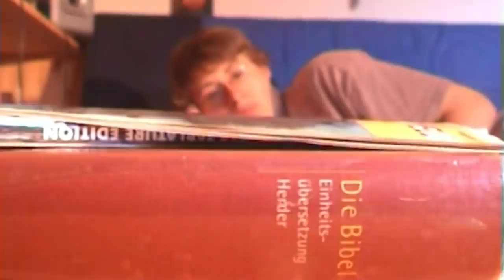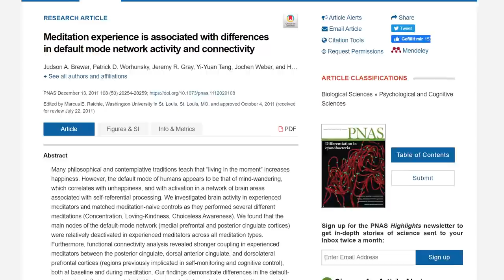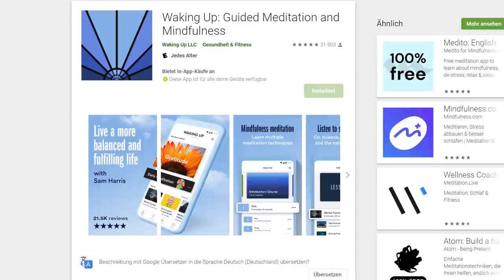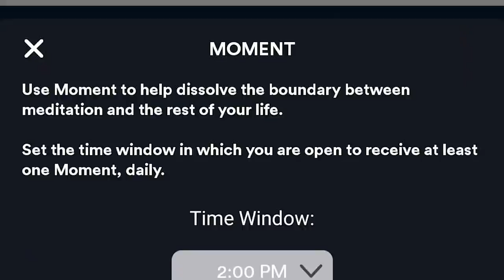SPIRITUALITÄT - das ultimative Video zu Gott, Meditation, Psychedelika und Erwachen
Timecodes:
0:00 - Einführung was dieses Video alles zu bieten hat
0:50 - Spiritualität, Esotherik, Wissenschaft
1:29 - Meine Beziehung zu Religion und Gott in meiner Jugend
4:31 - Meine erste psychedelische Erfahrung
6:03 - So entstand das Universum und Bewusstsein...?
6:55 - Spiritualität und schwere Zeiten und Trauer
7:41 - Eckhart Tolle und Gott
9:16 - Die hilfreichsten spirituellen Lehrer
9:36 - Gesetz der Anziehung und die toxische Seite der Spiritualität
12:39 - Ego vs. Spiritualität... ein Teufelskreis?
14:39 - ERLEUCHTUNG
14:52 - Meditation
19:12 - Spirituelle Weisheiten, die dein Leben verändern können

Mein interaktives Trip-Buch auf Amazon bestellen:

25 Euro Gratis Reiseguthaben, wenn ihr euch über meinen Ref-Link bei Airbnb eine Reise für über 65 Euro bucht:

BTC-Spenden an:
1KKhYPt1LTSJe4DYzuZNYuEmwbJo8cfDRA